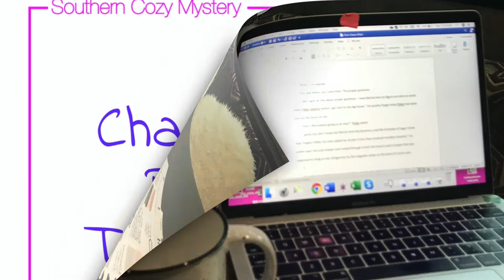Chapter One: Jackets, Jack o lanterns, & Justice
YAY! I love me a good holiday cover and cozy mystery!
Nosey Sleuth and Super Sleuths! Grab your blanket, hot cup of goodness and sit back so you can enjoy me reading to you!